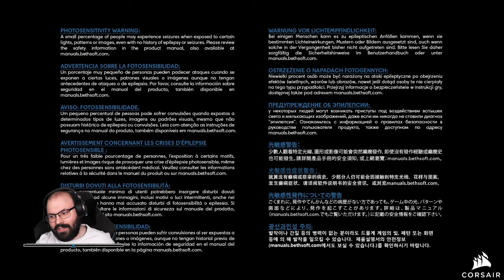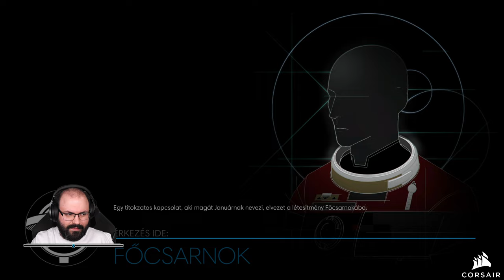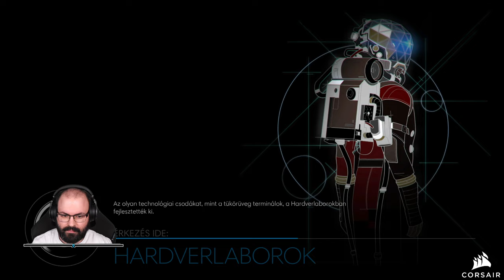🛰 Első benyomások | Prey (PC - Epic Games Store - MAGYAR FELIRAT - Normál)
Időbélyegek

00:00:00 - Bemutatás
00:01:59 - Beállítások
00:02:59 - Játék előtti beállítások
00:03:50 - Játék
01:11:10 - Összegzés